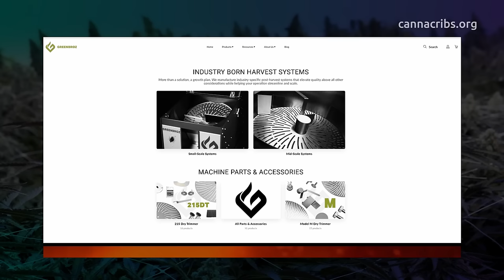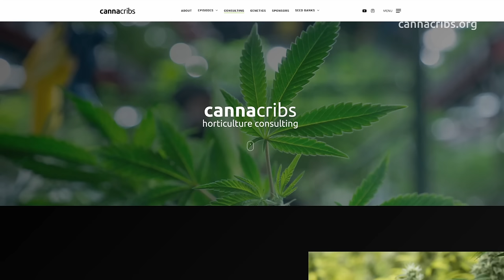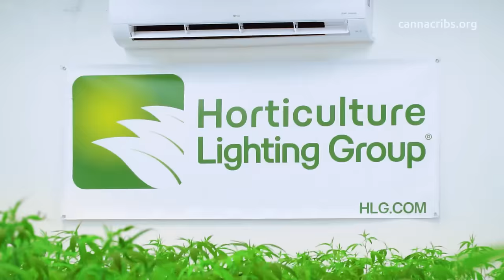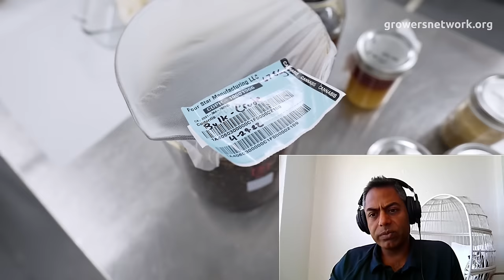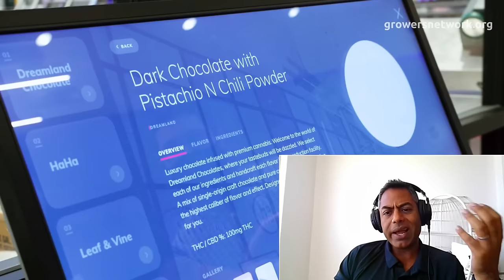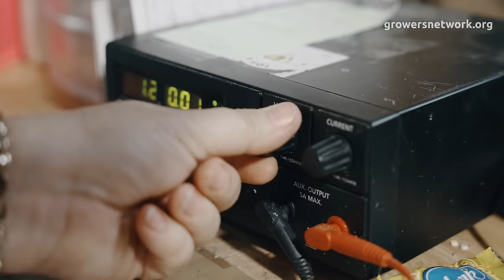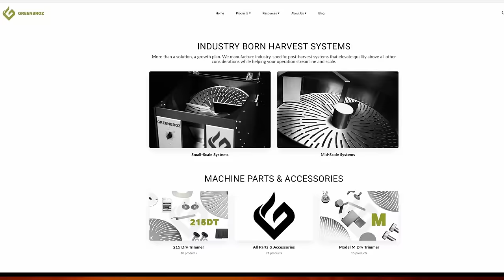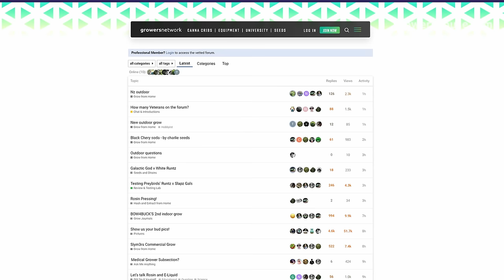Head of Research for $300m Cannabis Investment – Navy Capital Cannabis Hedge Fund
In this episode, Nick Morin interviews Chetan Gulati from Navy Capital, we get to learn how investments work in the cannabis industry, what it takes for a company to get their first break and more!

Navy Capital has invested in the following companies: C3 Industries, Sanity Group, Connected Cannabis, 4Front, Cann, 1906, MariMed and Grow Generation.

Powered by

What's in the interview?

Can you explain what a hedge fund is for anyone in the audience who doesn’t know?
Hedge funds are considered relatively safe investments, why is that?

Why the cannabis space?
Did you initially plan to operate a cannabis hedge fund, or were you interested in other spaces?
Open Niche?

What is the public’s appetite like for cannabis investments?

Trends? Do you see more investors interested in cannabis?

Is there any kind of legal risk to investors?

How does someone find cannabis investments?
How does Navy Capital reach potential investors?

What advice do you have for people hoping to invest in the space?
Cannabis operators - equity vs. loan - is one generally better or is it situational?

Other cannabis hedge funds?
What kind of growth do your investors expect?

Is there any legal risk to cannabis hedge fund investors?
Who is the “typical” cannabis investor?

What areas of the cannabis space are most profitable in your experience?
Which areas are struggling?

What kind of new investments (tech, products, etc) do you see on the horizon for the cannabis space?

Anything else you’d like to mention?

What’s next for Navy Capital?